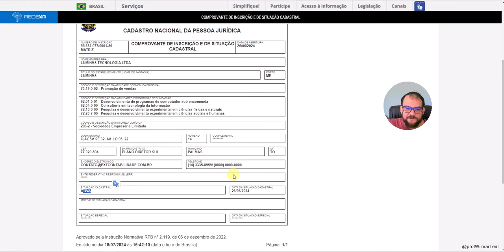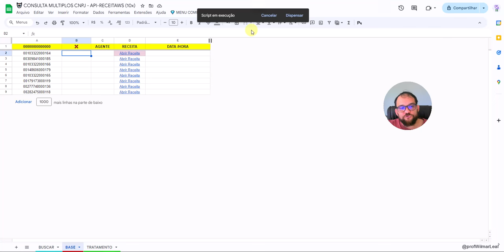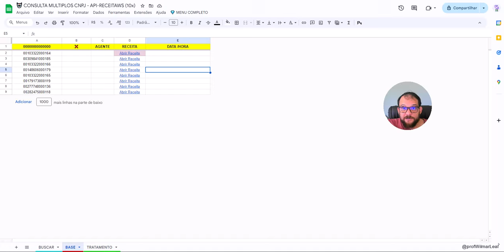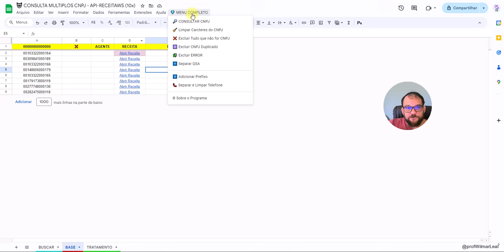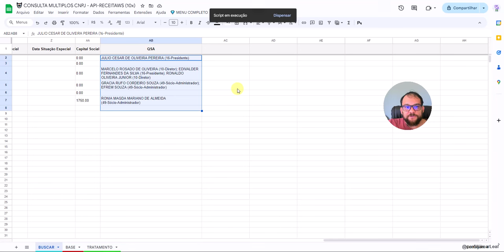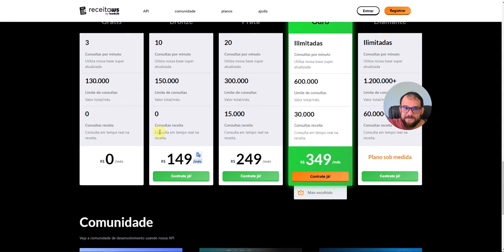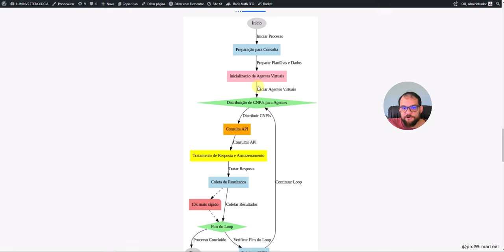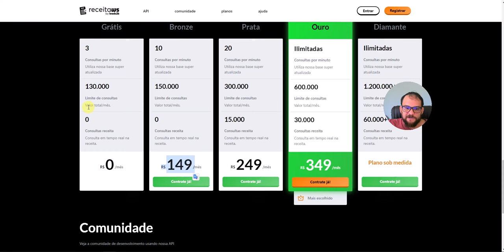CONSULTA DE CNPJ AUTOMÁTICO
✅ CONSULTA AUTOMÁTICA DE CNPJ | AUTOMATIZE
🌐 com API cnpjja, cnpjws, receitaws | Google Sheet

Consulta Automática de CNPJ: Rapidez e Facilidade com a API da ReceitaWS
Utilizamos a API da ReceitaWS no plano grátis, que permite até 3 consultas por minuto. Com uma base de dados super atualizada e utilizando técnicas de multiagente na programação, nossa busca é até 10 vezes mais rápida, mesmo com a API grátis. Leia as regras da ReceitaWS.

Diferentemente de outros sistemas de venda de API que entregam apenas a API para você desenvolver em seu sistema, nosso sistema já está pronto para realizar as consultas e retornar os dados.

Você não precisa programar nada. Basta inserir sua lista de CNPJs que deseja consultar e deixar a automação fazer o resto, trazendo todos os dados atualizados da Receita Federal.

Pontos importantes a considerar:

Você pode deixar seu computador desligado enquanto a automação faz tudo na nuvem.
Os dados são retornados diretamente na sua planilha do Google Sheets assim que a consulta é finalizada.
O plano é mensal com as regras da ReceitaWS. Cancele quando quiser.